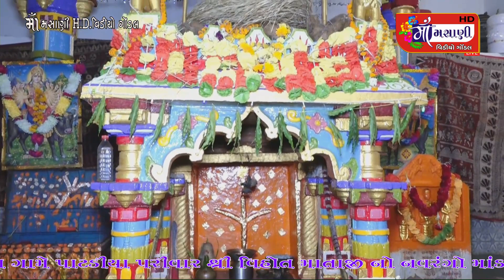Live Maa Masani Video Gondal 9712424980